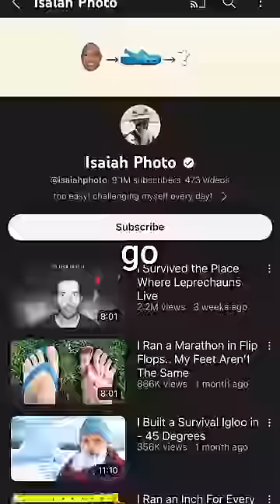running a marathon in flip flops